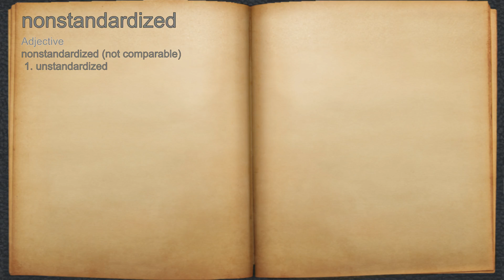What does nonstandardized mean?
A spoken definition of nonstandardized.

Intro Sound:
Typewriter - Tamskp